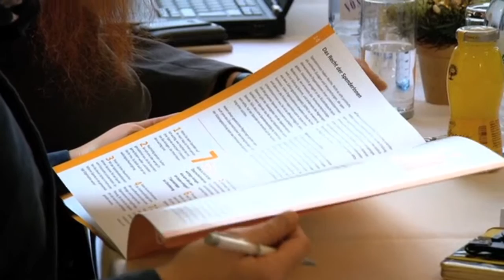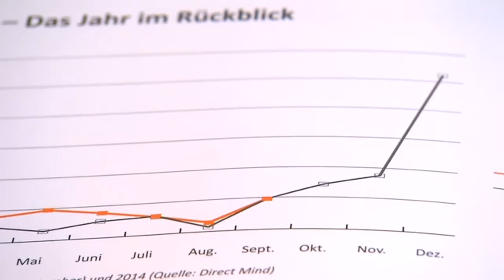Rekordniveau: Österreicher spenden 600 Millionen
Entgegen vieler Befürchtungen ist die Solidarität der Österreicher weiterhin ungebrochen. Für 2015 erwartet der Fundraising Verband in seiner Prognose, dass das Aufkommen weiter wachsen wird. Abzuwarten bleibt, wie sich die Sammlungen rund um die Weihnachtszeit auf das Gesamtaufkommen auswirken werden.
Produzent:
TV-Salon am Naschmarkt
Credits:
Fundraising Verband Austria
DEINE REGION DEIN WEBTV (floridsdorf-wien nord-wein4tel-marchfeld) mit 21 plus (östterreich-europa und die welt)